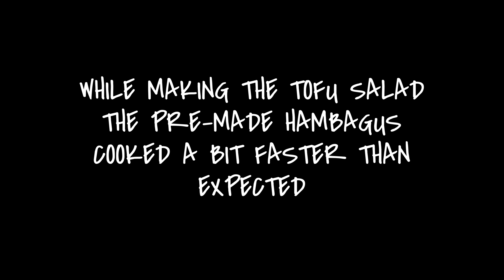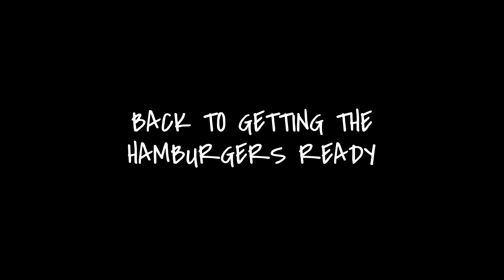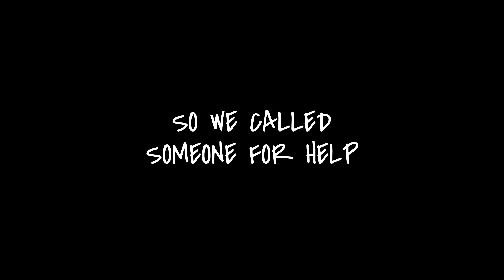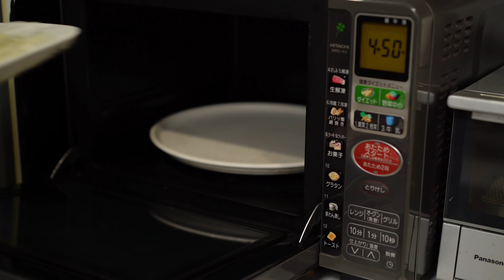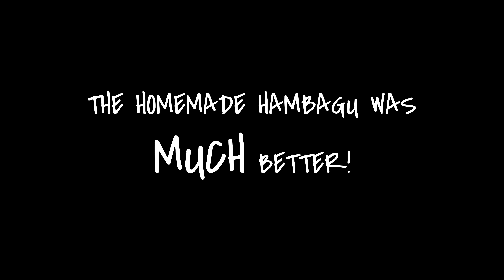Japanese vs. American Hamburger (ハンバーグ vs. ハンバーガー)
Did you know that in Japan they have a hamburger that is a bit different than an American hamburger. No, we're not talking about the one's with buns, eggs, or avocados on top. They do have that. No. We're talking about the hambagu (ハンバーグ), which is very much different than the hambaga (ハンバーガー). It generally comes with no bun, is made with a mix of beef and pork, and can come with demi-glace sauce or daikon radish on top, and even some cheese inside. So the word hambaga comes from Hamburg steak, which is the original German version of the hamburger, which is named after the German city of Hamburg. At least this is what some quick Internet searching has told me.

What's a hamburger like where you're from.

♪ All Together Now 2 - Örjan Karlsson
♪ Dusty Summer 2 - Bo Järpehag
♪ Waiting For Your Smile 1 - Bo Järpehag
♪ Disco Italia 2 - Da Tooby
♪ Just Friends 4 - Peter Sandberg
♪ Yellow Leaves 2 - Peter Sandberg
♪ One Two Three 4 - Peter Sandberg
♪ Innocence Of A Child 5 - Peter Sandberg
♪ Road To Joy 2 - Peter Sandberg
♪ The Tip Toe Quest 4 - Peter Sandberg
♪ From Tree To Paper 3 - Peter Sandberg